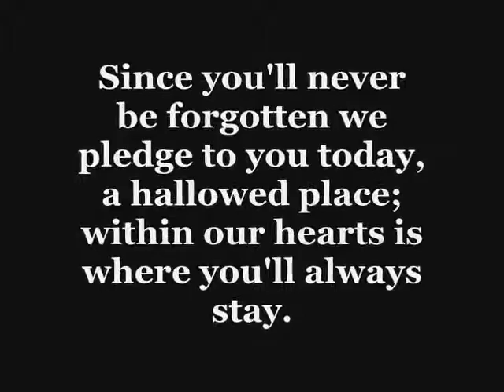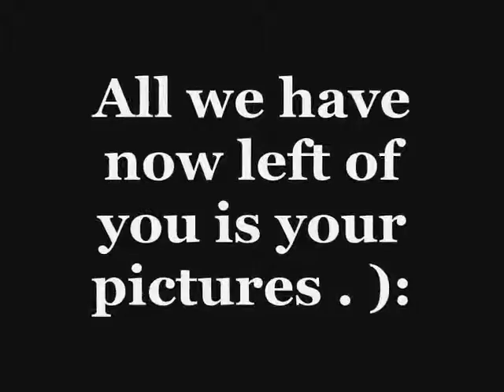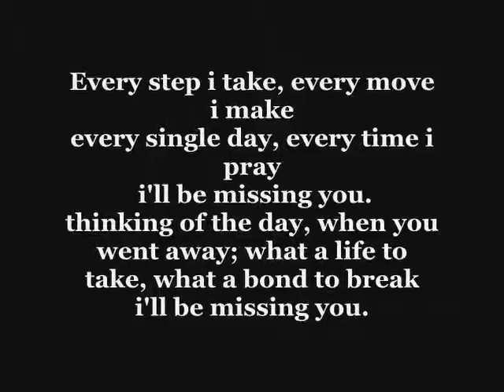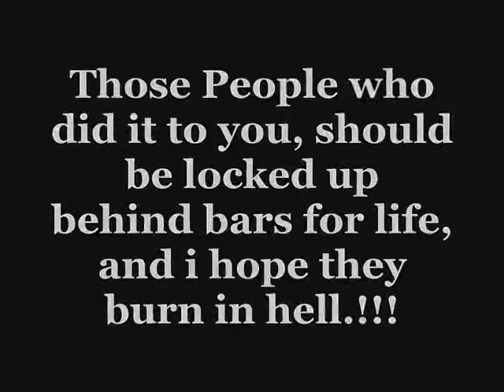Christopher Barrios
for christpher barrios , rest in peace ( L ) and never forgetten